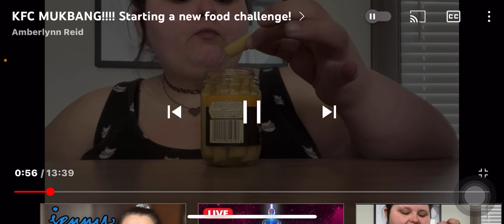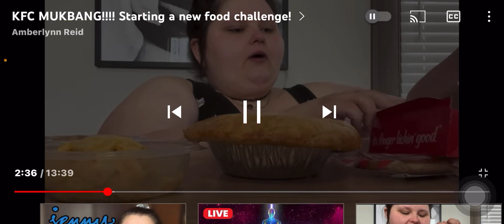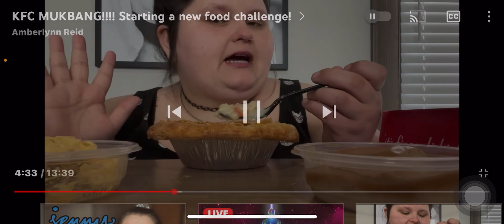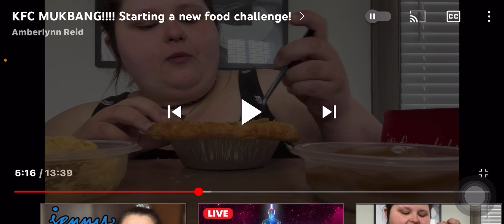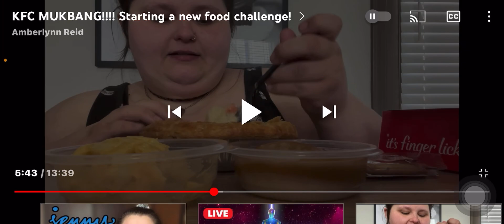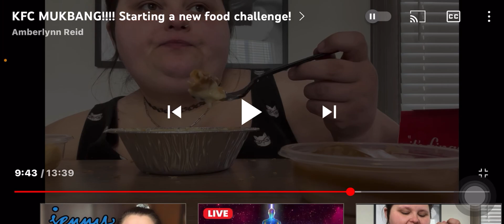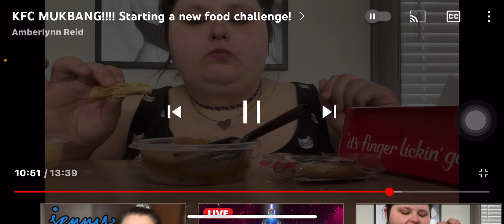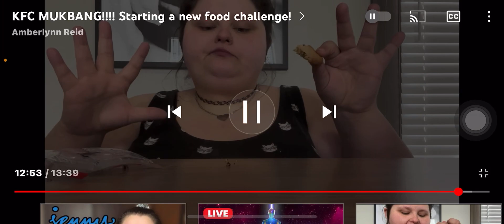Amberlynn Reid making a short story last an eternity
This is her KFC mukbang